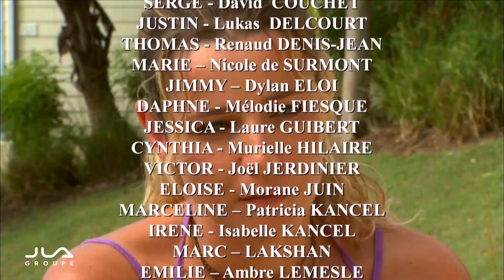Baie des Flamboyants - Saison 1 / Épisode 69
Découvrez ou redécouvrez les épisodes de la série "Baie des Flamboyants" sur notre chaîne youtube JLA GROUPE !

Production : JLA Productions